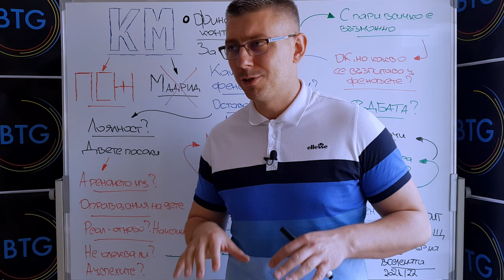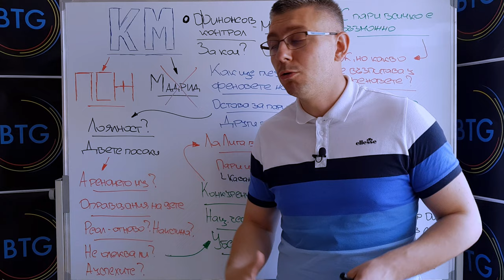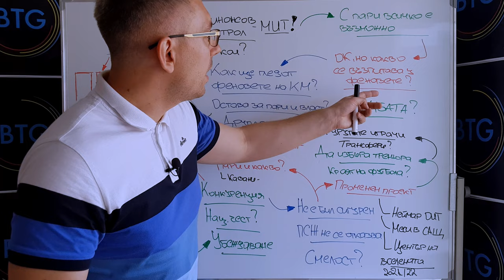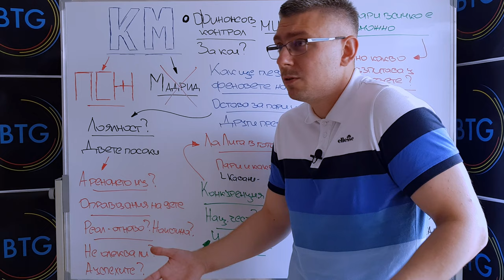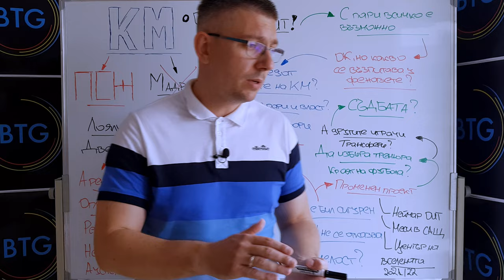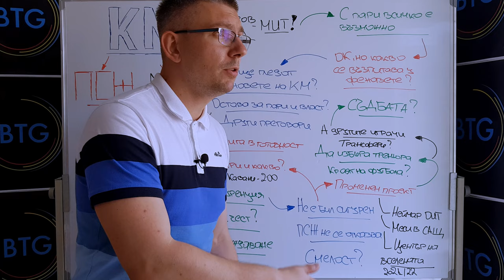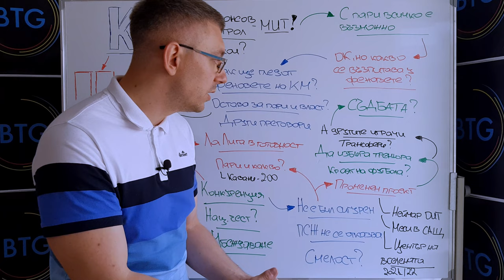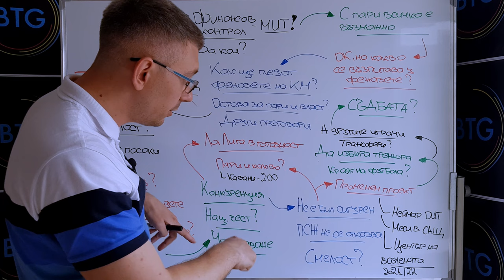МБАПЕ: ОБРАТЕН ЗАВОЙ ЗА ИСТОРИЯТА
В този епизод ще ви разкажем и покажем какви са най-вероятните причини, накарали Килиан Мбапе да остане в Пари Сен Жермен, отказвайки се в същото време от договорката си с Реал Мадрид за трансфер като свободен агент.

Вреди ли обаче на футбола подхода на ръководството на ПСЖ при убеждаването на Мбапе? Не подбива ли своето реноме французина с промяната на плановете си в последния момент?

Ние ще ви представим нашата интерпретация по темата, а вашата очакваме в коментарите!

00:00 - 00:40 - Начален анонс
00:40 - 21:58 - Размисли и страсти
21:58 - 23:25 - Краенанонс